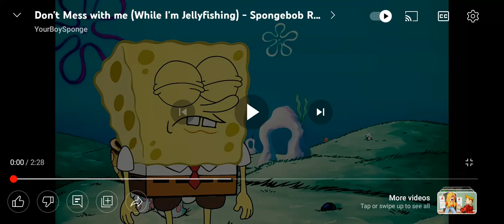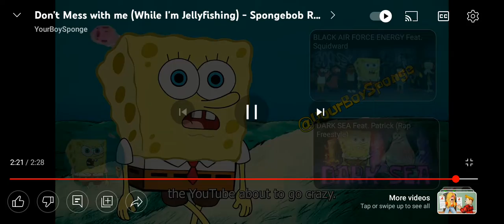SpongeBob got bars